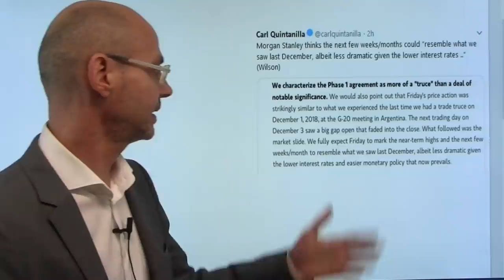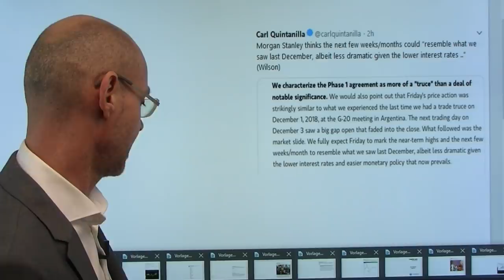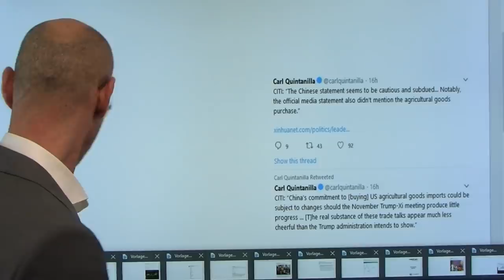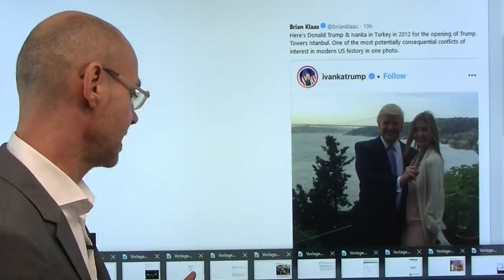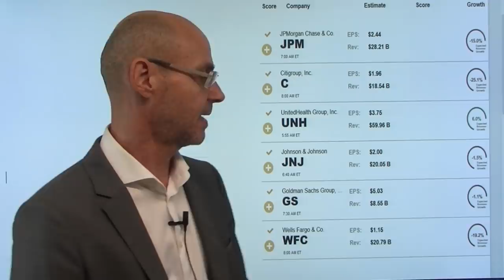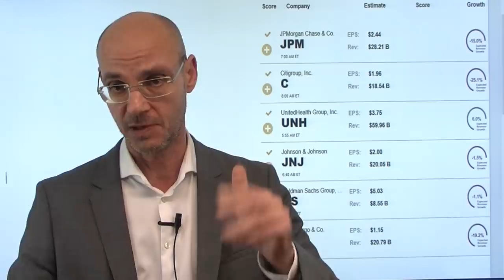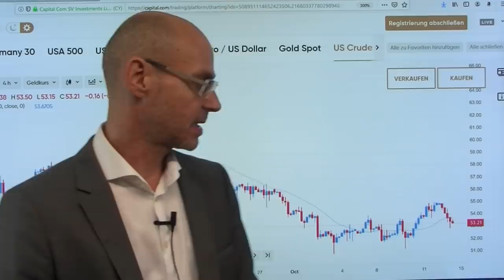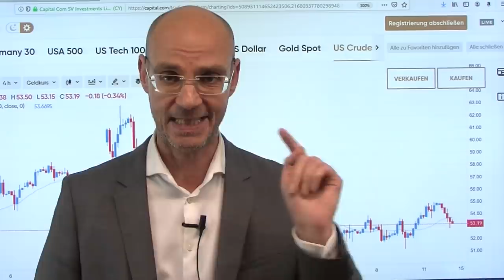Abnehmende Euphorie! Marktgeflüster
Inzwischen ist die Euphorie der Aktienmärkte über den angeblichen Deal zwischen den USA und China deutlich abgeebbt - es mehren sich auch von institutionellen Investoren die Stimmen, die meinen, eigentlich habe sich überhaupt nichts geändert. Im Grunde ist das sogar nicht einmal ein Waffenstillstand, weil die Zölle nach wie vor in Kraft sind - und die Drohung weiterer Zölle ab Mitte Dezember weiter besteht. China spricht auch auffallenderweise auch nicht von einem "Deal" und sieht weitere Notwendigkeit für Gespräche. Aufgrund des heutigen US-Feiertags ein lustloser Handel an der Wall Street, aber ab morgen überschlagen sich dann die Ereignisse mit dem ersten Hochpunkt der US-Berichtssaison (vor allem US-Banken). Auch in Sachen Brexit wieder mehr Nüchternheit..